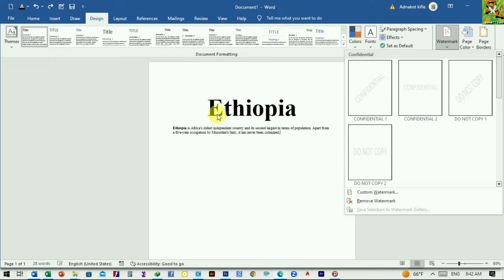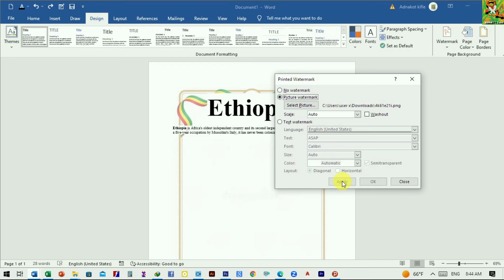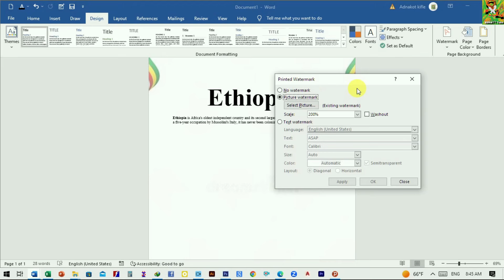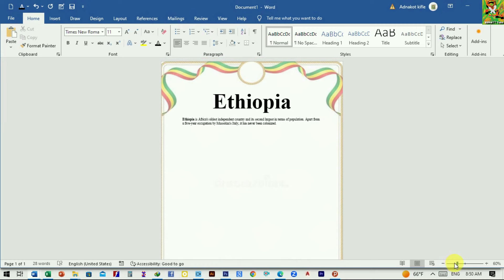የራሳችሁን ቦርደር ማስገባት | How to create your own custom border in Word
የራሳችሁን ቦርደር ማስገባት,How to create your own custom border in Word,border in word

Microsoft excel from beginner to advanced (full course) - in Amharic,የአዶቤ ፎቶሾፕ መሰረታዊ መማሪያ በአማርኛ,Photoshop full course for beginners,autocad amharic
How to Get More Views,make viral videos,etubers,how to get copyright free video for youtube,royalty free video for youtube,copyright free video for youtube,ግራፊክስ ዲዛይን ትምህርት በአማርኛ,Graphics Design Tutorial Amharic 202copyright free video clips for youtube,እንዴት ዩቱዩብ አካዉንት መክፈት ይቻላል,ዩቱዩብ አካዉንት,ዩቱዩብ,ገንዘብ,የሚሰራ,ገንዘብ የሚሰራ ዩቱዩብ መክፈት ይቻላል,ፌስቡክ,ሞኒታይዝ,እንዴት ሞኒታይዝ ማድረግ ይቻላል,ገንዘብ የሚሰራ ዩቱዩብ ቻናል,እንዴት መስራት ይቻላል,እንዴት ፎቶ መቀየር ይቻላል,ሞኒታይዜሽን,ዩቱዩበር,ኢትዮጵያን ዩቱዩበር,ቲዩብ,Make Money online 2022,Hanna Girma - Bante Lay - ሃና ግርማ - ባንተ ላይ - New Ethiopian Music